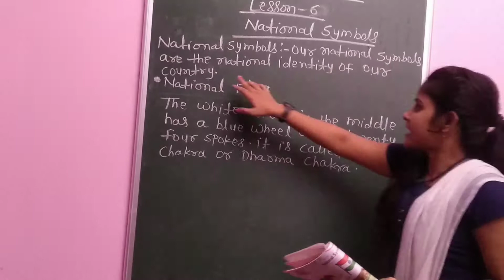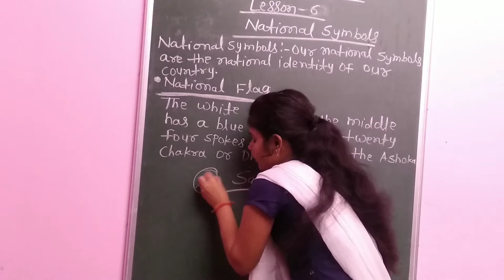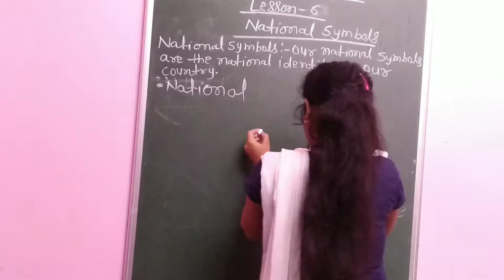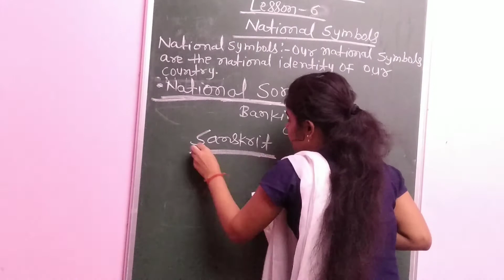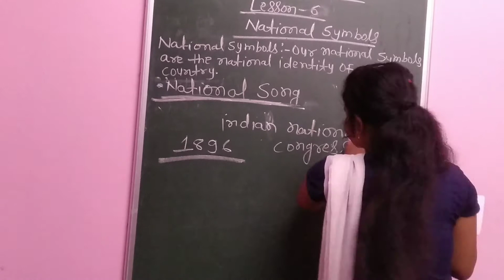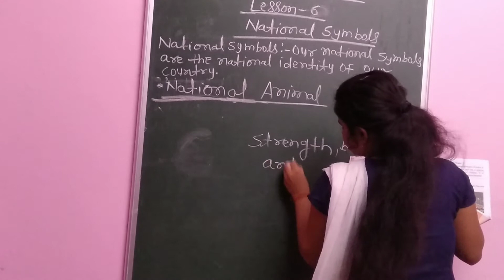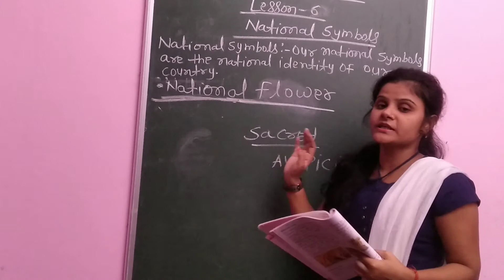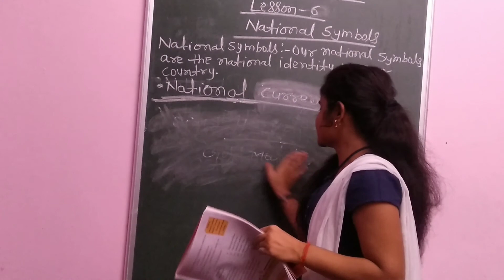Class III EVS 6 Part 1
Narendra Edu Valley Nayagaon Chainpur siwan